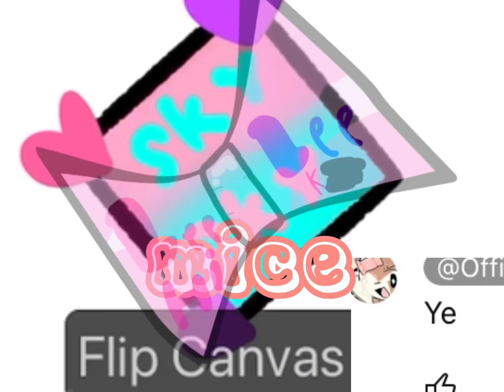m i c e